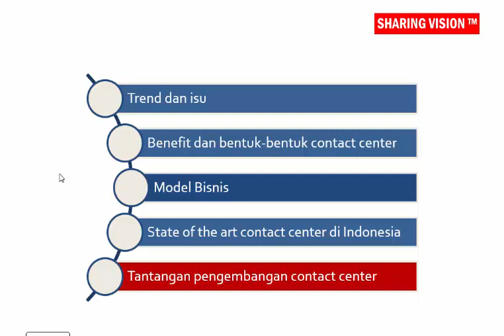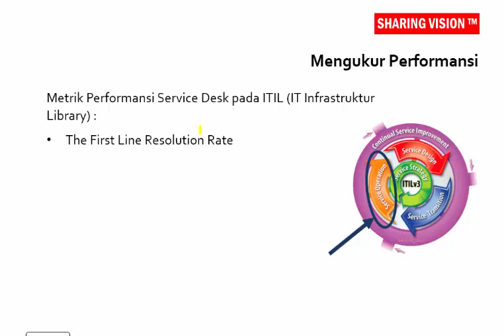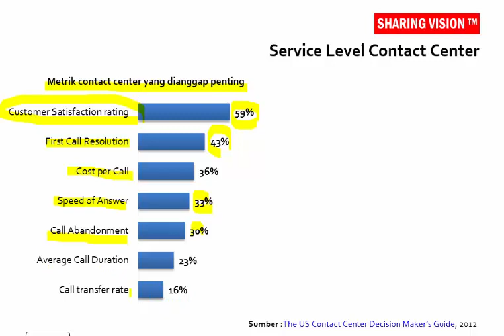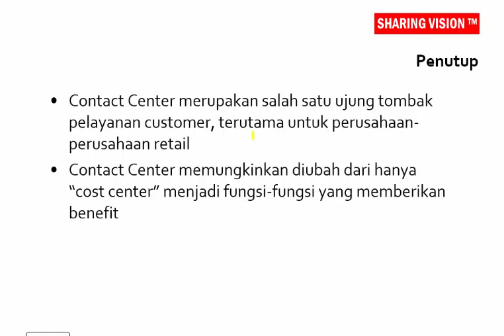State of the Art Contact Center – Sesi 1. Part 11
Tantangan Pengembangan contact center. Saksikan